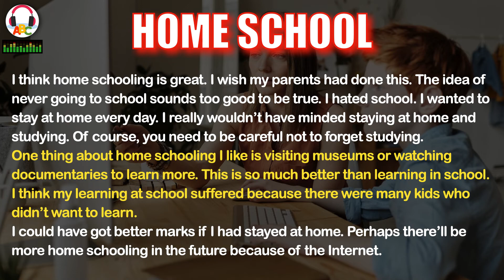Home School | Short Stories | IELTS Vocabulary